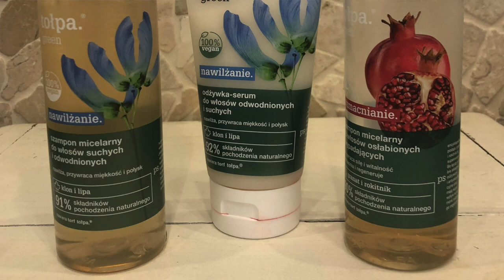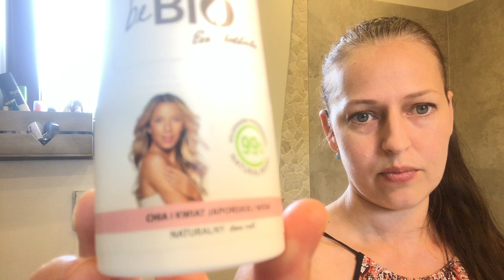Vlog Eko-kosmetyki #1 - Moje hity do pielęgnacji włosów, twarzy i ciała! Moda `Ekokreatywna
Haul zakupowy z eko-kosmetykami. W tym odcinku pokazuję sprawdzone i efektywne kosmetyki ekologiczne, organiczne, wegańskie do włosów , twarzy i ciała.

Muzyka z czołówki: Naturavika